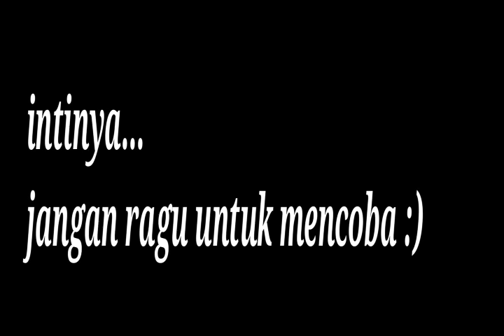Membersihkan karburator sendiri di rumah. Karbu RX King. DIY.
Bila ada waktu lebih di rumah tidak ada salahnya untuk service motor kita sendiri di rumah. Selain untuk belajar agar pengetahuan bertambah, juga hemat bukan. :)